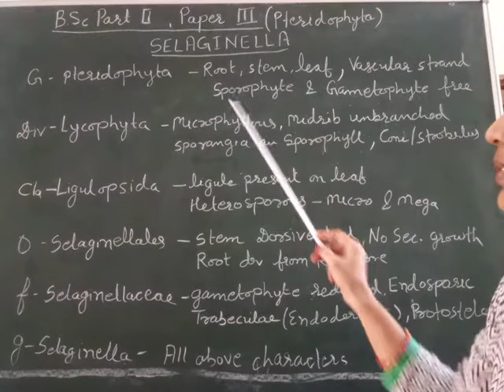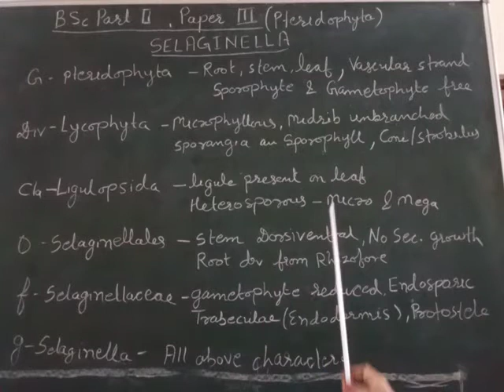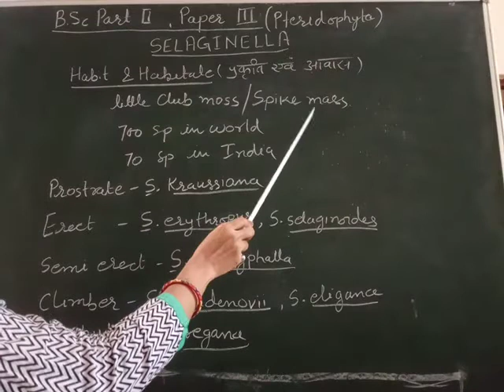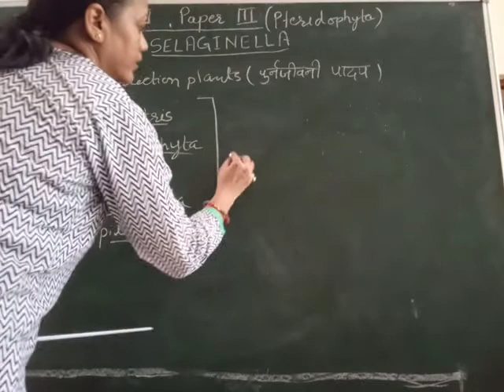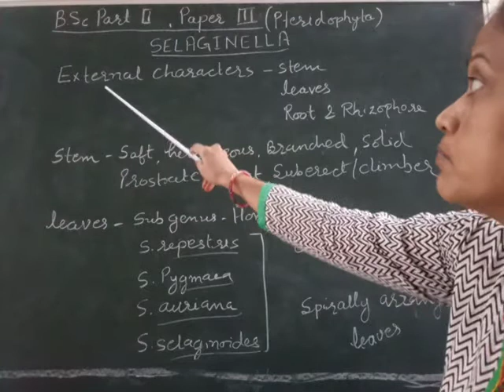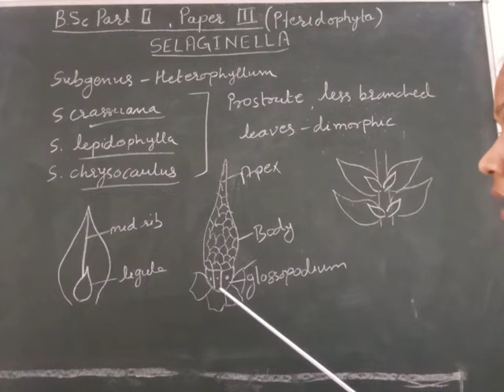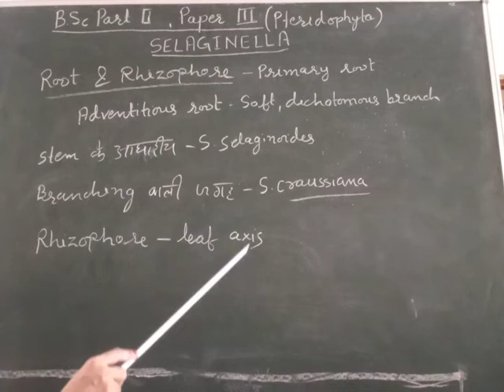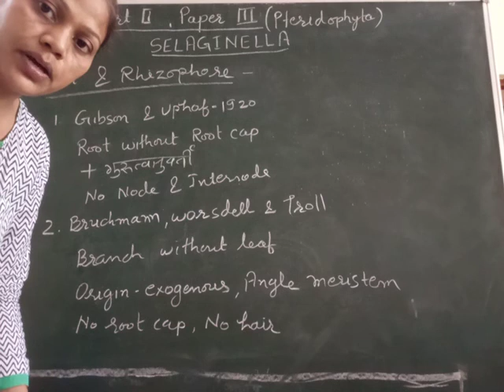Selaginella- Morphology. B. Sc. Part-II, paper-III